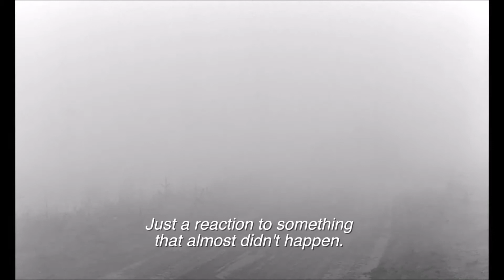Tribute to Mr Alexeï Guerman (1938/2013)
Montage d'après Bandes annonces et Musique ajoutée .Electric Prunes messe en fa composée et arrangée par David Axelrod (1936/2017)..tout l'Art du grand noir et blanc ..proche d'Andreï Tarkovsky .